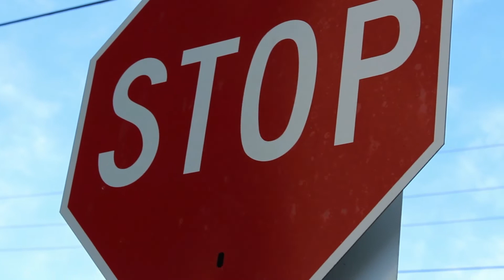LAPD Kill one of their own in a "training accident".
The Los Angeles Police Department has murdered one of their own officers in an apparent training accident. I find it hard to believe that training for a mob attack could end with an officer being beaten to death by other officers. How do you give someone multiple skull injuries and multiple spinal fractures, that result in the death of another human being, by accident. What kind of training where they really doing? I am sure that the LAPD will investigate itself and come to the conclusion that they have done nothing wrong.